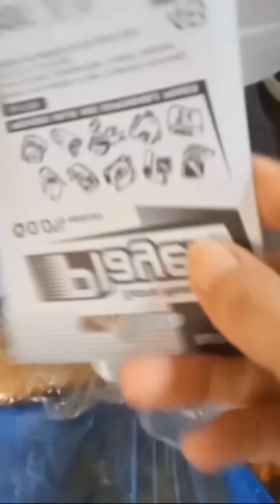Kitchen organize storage hanging wall/refill/quick family vlog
Kitchen organize storage hanging wall

I hope your enjoy my video

My editing video cap cut
My phone oppo
HD camera 📷

Love 😘💕